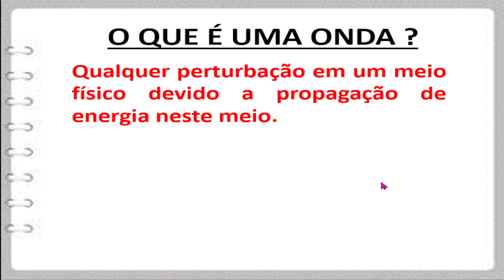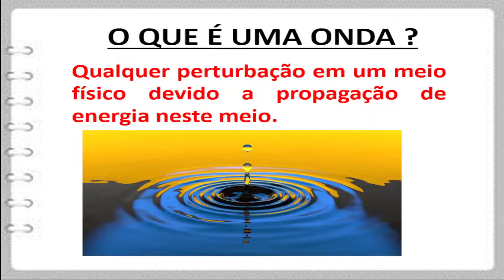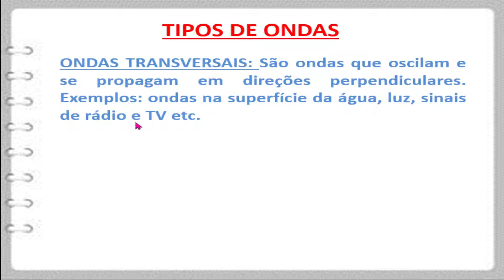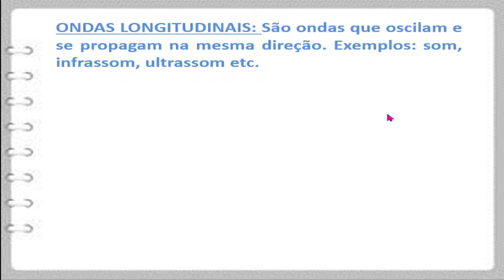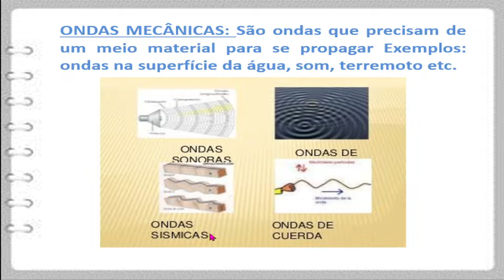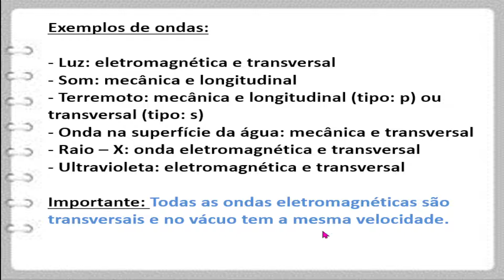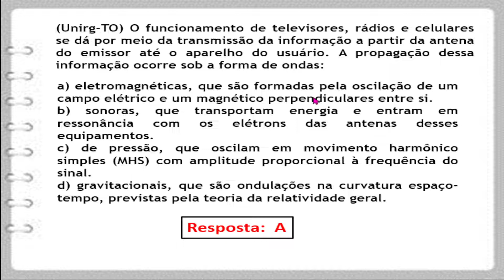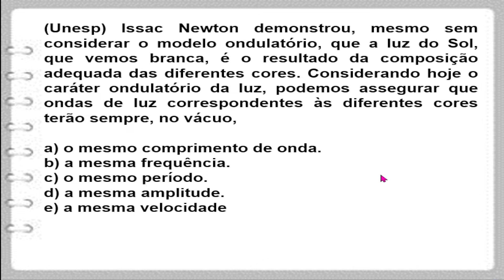O que são ondas ?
Aula sobre ondas, o que são e os diferentes tipos.